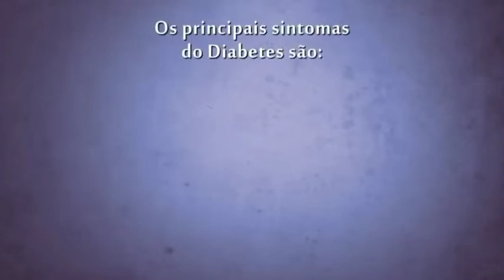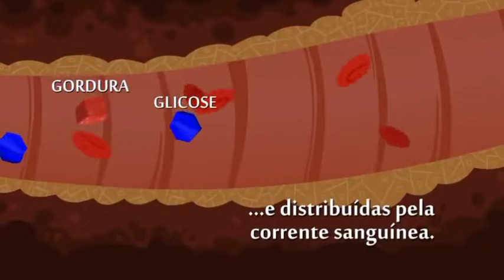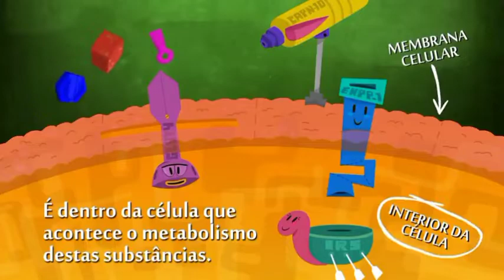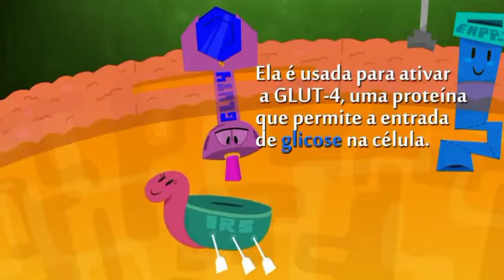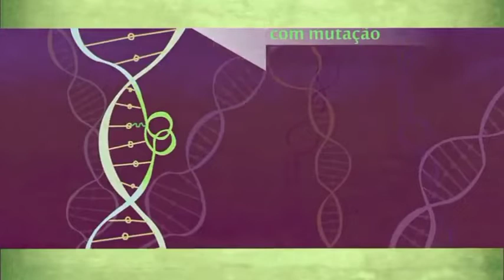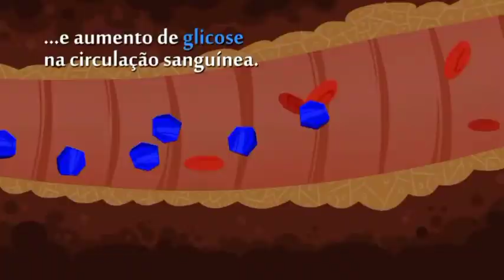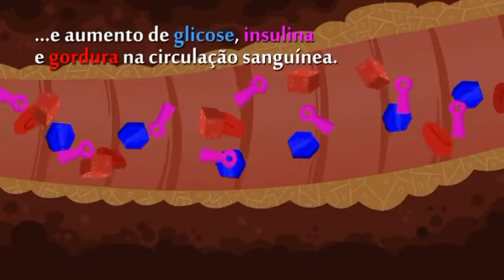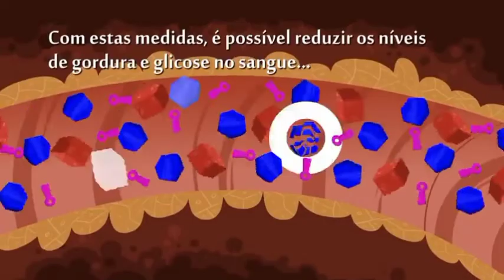Saiba mais sobre a Diabete tipo 2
O diabetes tipo 2 é uma doença crônica que afeta a forma como o corpo metaboliza a glicose, principal fonte de energia do corpo. A pessoa com diabetes tipo 2 pode ter uma resistência aos efeitos da insulina - hormônio que regula a entrada de açúcar nas células - ou não produz insulina suficiente para manter um nível de glicose normal. Quando não tratado, o diabetes pode ser fatal.

Causas

Ao contrário das pessoas com diabetes tipo 1, as pessoas com diabetes tipo 2 produzem insulina. Entretanto, o corpo pode criar uma resistência á insulina – ou seja, ele não responde da forma como deveria à ação da insulina e não a utiliza corretamente. Também pode acontecer de o paciente com diabetes tipo 2 não produzir insulina suficiente para suprir as demandas do seu corpo. Nesse processo, a insulina insuficiente não consegue carregar todo o açúcar para dentro das células, e ele acaba se acumulando no sangue.

Fatores de risco

Qualquer pessoa pode ter diabetes tipo 2. Mas existem algumas condições que aumentam o risco:

Idade acima de 45 anos
Obesidade e sobrepeso
Diabetes gestacional anterior
Histórico familiar de diabetes tipo 2
Pré-diabetes
Sedentarismo
Baixos níveis de colesterol HDL
Triglicerídeos elevados
Hipertensão
Consumo elevado de álcool.